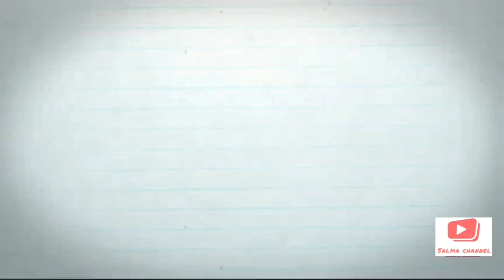اكل المطاعم في زمن كورونا حضريه في بيتك بكل احترافية و سهولة| طاكوس مكست روعة ❤️